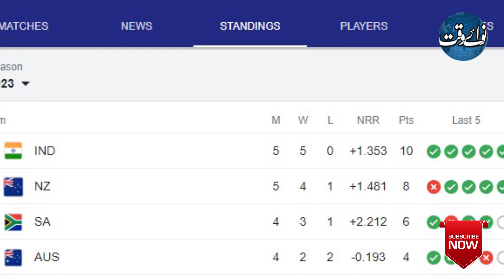In the World Cup, India took another step towards the semi-finals